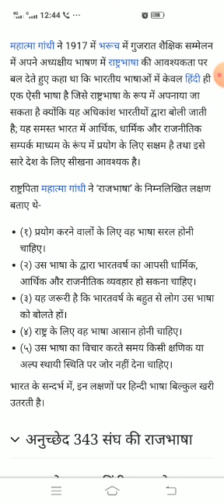B A B Ed first year subject name language across the curriculum unit 1 topic 1 Part 1